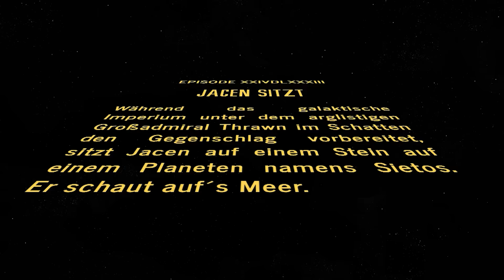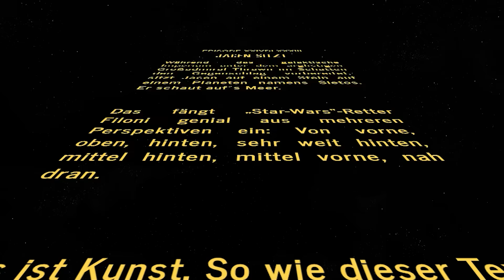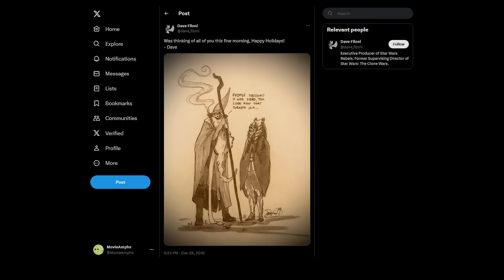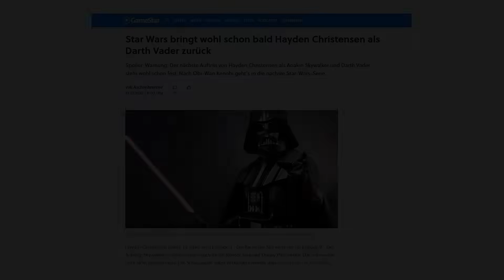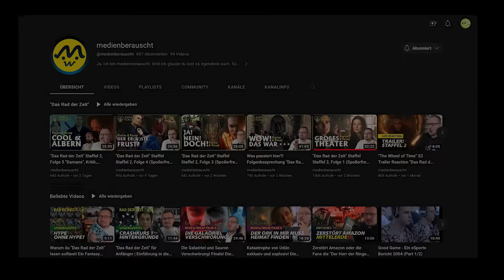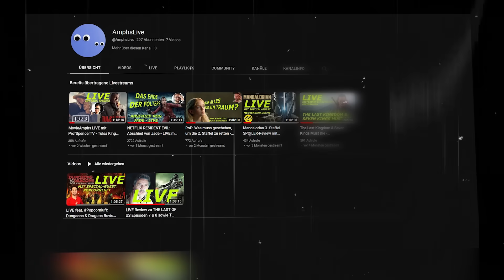Warum Ahsoka furchtbar geskriptet ist (2/2) - Folge 5, Review & Zusammenfassung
Es geht weiter mit unserer Analyse von Folge 5 ...

ACHTUNG SPOILER!

In diesem Video analysieren wir die fünfte Folge der STAR WARS-Serie Ahsoka. Aufgrund der Länge mussten wir die Review in zwei Teile aufteilen. Morgen erhaltet Ihr bereits den nächsten Teil.